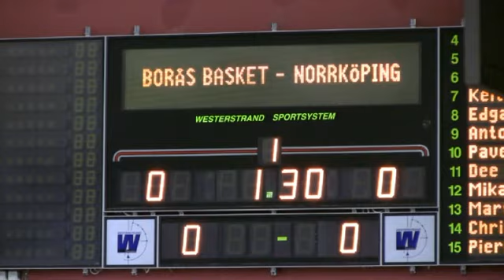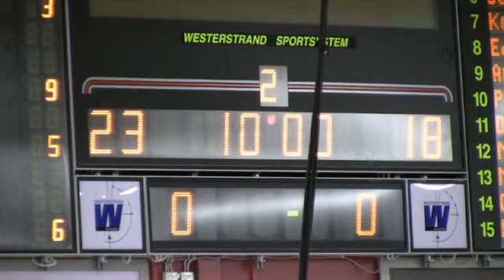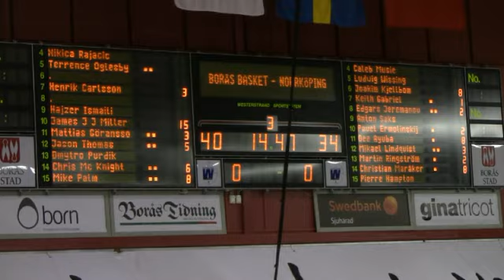Kvartsfinal 4 Borås Basket - Norrköping Dolphins 63-74.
Det blev en klar förlust för Borås Basket i Boråshallen i den 4:de kvartsfinalen mot Norrköping Dolphins. Därmed är det slutspelat för den här säsongen. 2.144 i publiken såg Boråslaget falla med flaggan i topp. Dessutom prisutdelning där JJ Milller och Borås Basket belönades av Basketbollförbundet.